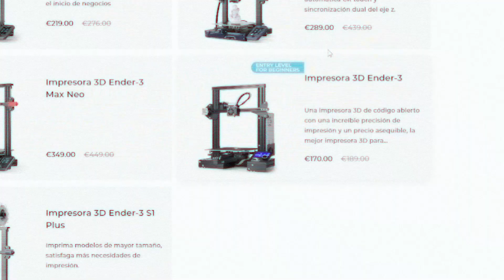Eje Z doblado en tu Ender3 ? SOLUCIONALO con este KIT !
Hola a todos! El eje Z de tu Ender3 se dobla por un lado y no sabes por que? Pues échale un ojo a esta modificación para ARREGLARLO!

TIMESTAMP

Presentación - 00:01
Instalación - 03:08
Conclusiones y Outro - 10:14

● Si no formas parte de la comunidad Xhelix, a que esperas para unirte!?
Disfruta conociendo a otros pilotos y teniendo acceso a eventos

● Link de compra del KIT